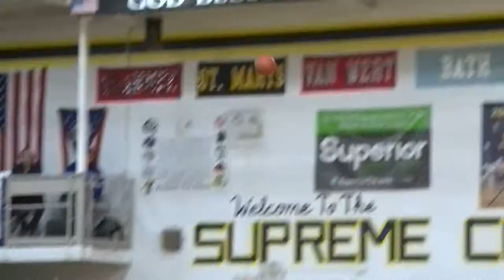Celina vs Ottawa-Glandorf Boys Basketball 1/28/2022